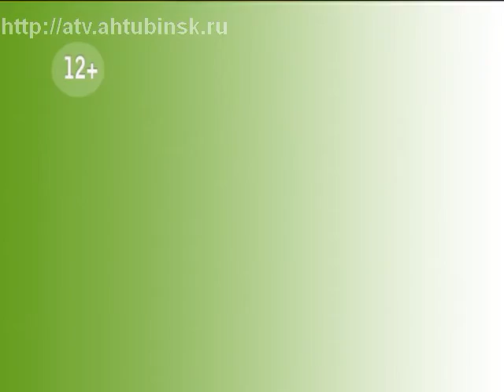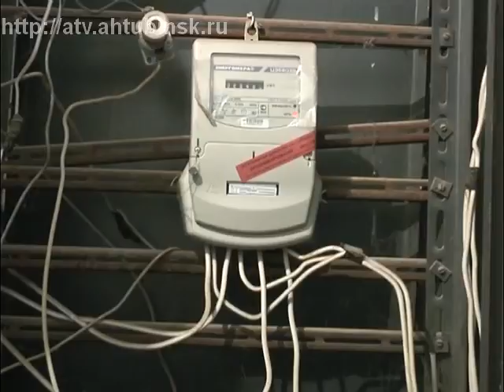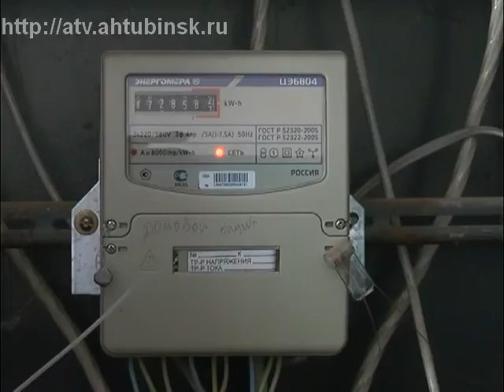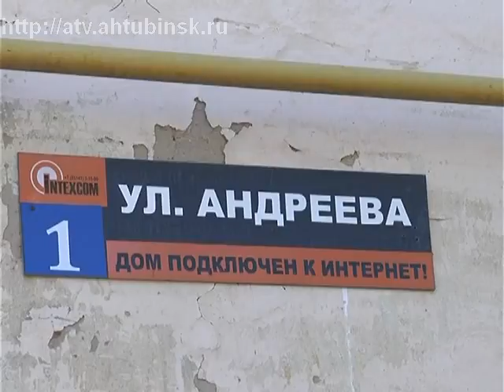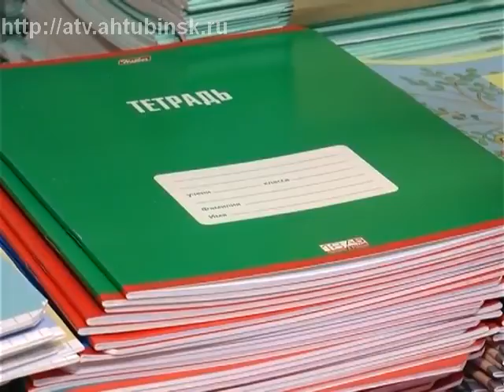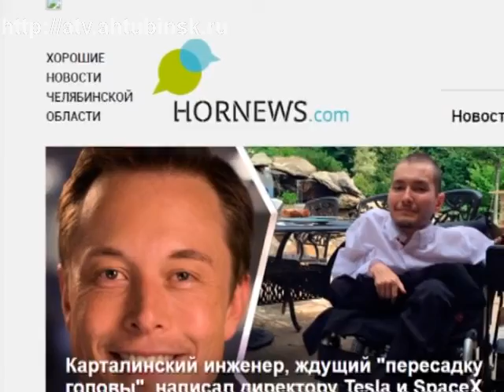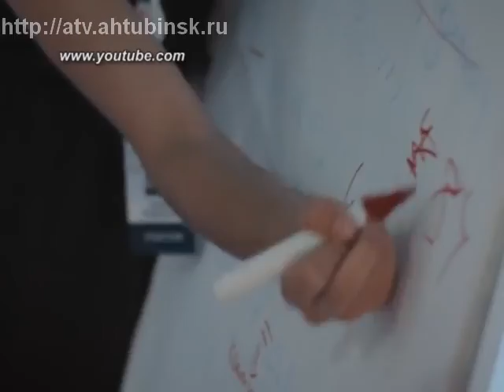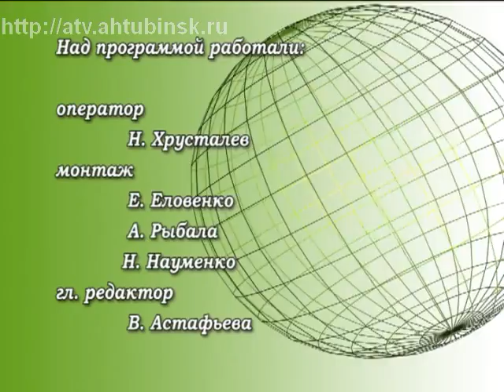ныне 06 09 16